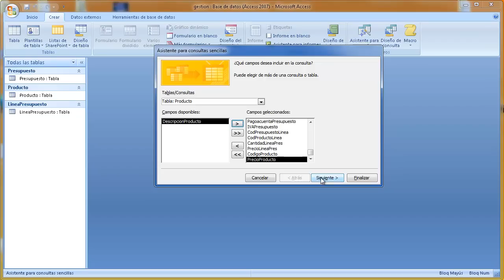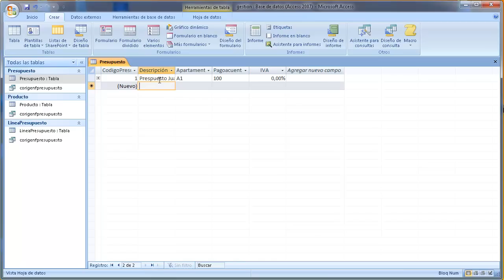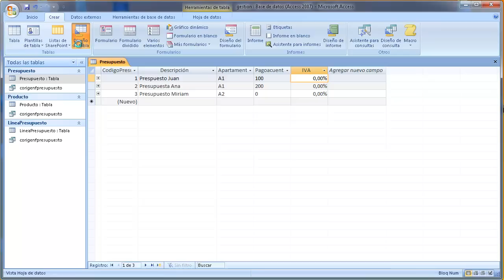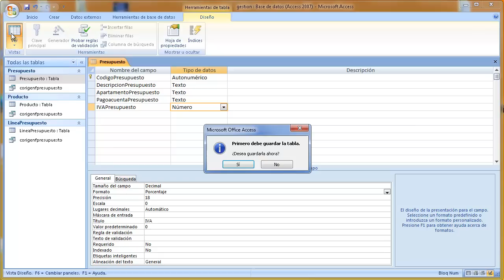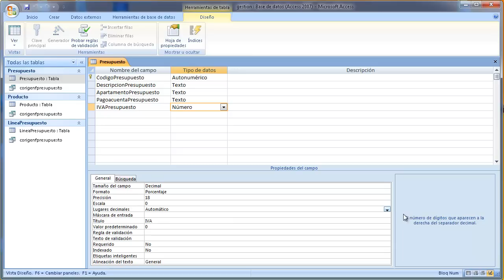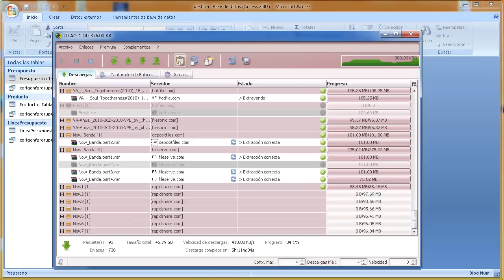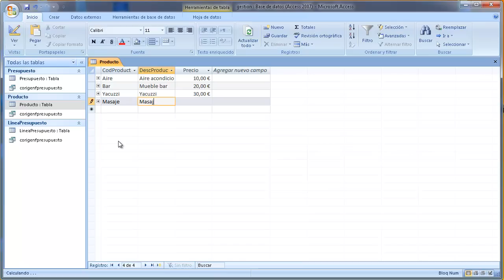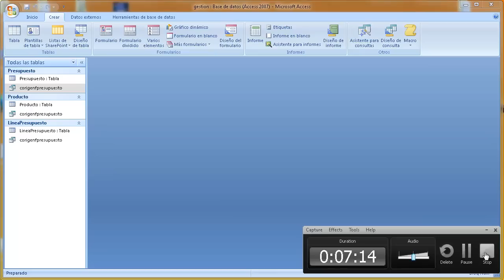Access 02 Crear consulta e introducir datos Software gestion AINTE